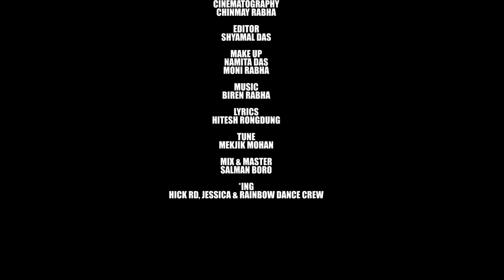TENGA BILOR PAROTE | PALLABI TARA | HITESH RONGDUNG | ARUP D RABHA | BIREN RABHA|RAINBOW DANCE CREW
OFICIAL VIDEO RAINBOW DANCE CREW#

🎼AUDIO CREDIT🎼

◾SINGER
🔜PALLABI TARA
◾LYRICS
🔜HITESH RONGDUNG
◾TUNE
🔜MEKJIK MOHAN
◾MUSIC
🔜BIREN RABHA
◾MIX/MASTERING
🔜SALOMAN BORO

🎬VIDEO CREDIT🎬

◾DIRECTION/CHOREOGRAPHY
➡️ARUP D RABHA
◾CINEMATOGRAPHY
➡️CHINMAY RABHA
◾EDITOR
➡️SHYAMAL DAS
◾MAKE-UP
🔜NAMITA DAS
🔜MONI RABHA
◾*ING
🔜HICK RD, JESSICA & RAINBOW DANCE CREW